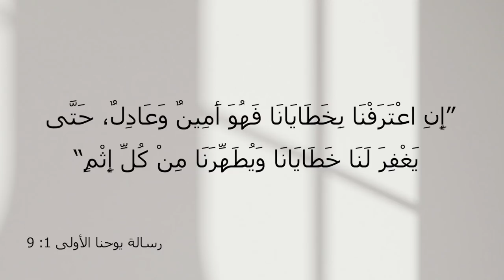برنامج المسيح هو الحل - الحلقة 1 - سقوط الصدِّيق - مع الأخت فرحة